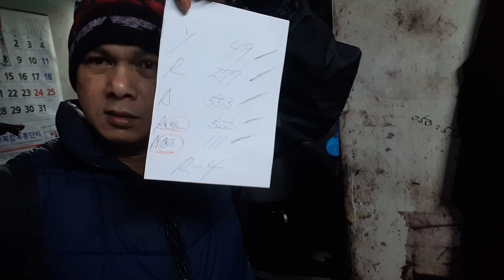The Paint Mixer